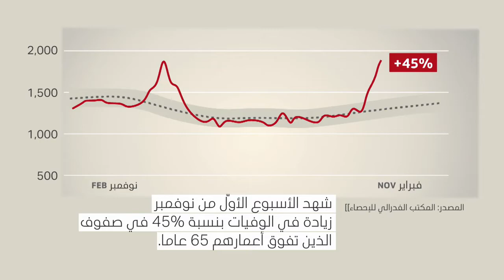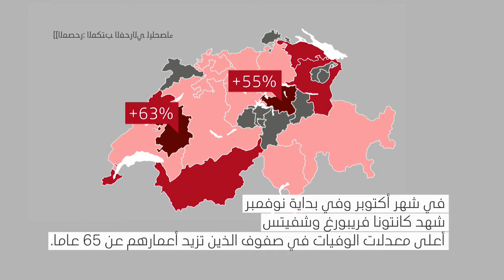محارق الجثث السويسرية تقترب من طاقتها الاستيعابية القصوى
في سويسرا، لا زالت أعداد الإصابات بوباء كوفيد - 19 وحالات التعافي منه مرتفعة لكنها تتجه شيئا فشيئا نحو الاستقرار. وعلى الرغم من عدم وجود أي وفيات مرتبطة بفيروس كورونا في صفوف الشبان، فقد ارتفع معدل وفيات الأشخاص الذين تزيد أعمارهم عن 65 عامًا بشكل كبير، مما وضع العاملين في محارق الجثث تحت ضغط عال. عموما، تستند الأرقام الواردة في هذا التقرير إلى أرقام المكتب الفدرالي للصحة العامة، الذي يُلزم جميع الأطباء والمختبرات في سويسرا بالإبلاغ عن حالات الإصابة والوفاة التي تُسجّل لديهم.